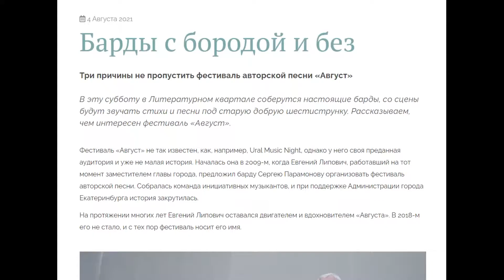07.08.2021 XI городской фестиваль авторской песни «Август» имени Е.Е. Липовича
Посещение XI городского фестиваля авторской песни «Август» имени Е.Е. Липовича, состоявшегося 7 августа 2021 года на летней эстраде Литературного квартала в г. Екатеринбурге.
15:00-15:10 Открытие фестиваля,
15:10-16:40 Конкурсный концерт,
16:40-19:00 Концерт гостей и лауреатов фестиваля,
19:00-20:00 Концерт почетного гостя фестиваля Павла Фахртдинова